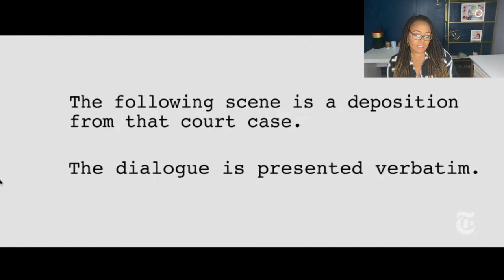This Witness Doesn't Seem To Know What A Photocopier Is - Deposition Week, The Finale